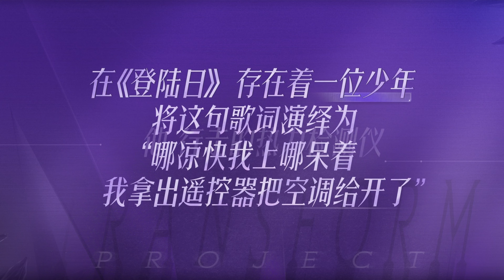【纯享】TF三代登陆日第一届暨最后一届颁奖典礼🏆激动人心的时刻来临！虽然没有螺旋桨 但百分百有奖~每一个人都闪闪发光✨| 登陆日 | TRANSFORMPROJECT | iQIYI综艺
TF三代出道实录《登陆日》6月29日起每周六18:00在iQIYI正式播出！这个夏天，注定青春，追逐热烈，会有浪漫盛景「登陆日」，记录少年踏浪而行，光辉梦境卷动风云

🔔订阅锁定iQIYI 综艺频道最新最全整片等你看！多语字幕观看敬请登录iQIYI国际版或下载iQIYI国际版APP，还有更多独家资源等着你！

【嘉宾】朱志鑫 张泽禹 张极 左航 苏新皓 张峻豪 余宇涵 穆祉丞 陈天润 童禹坤 邓佳鑫 黄朔 张子墨